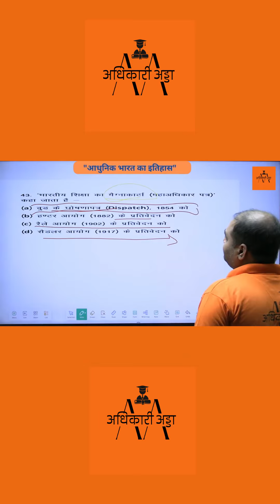आधुनिक भारत का इतिहास